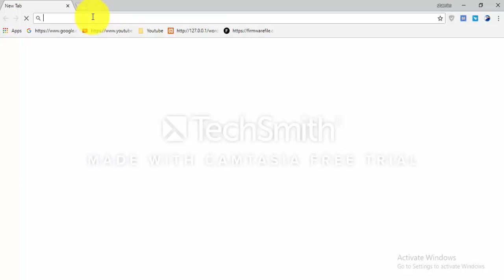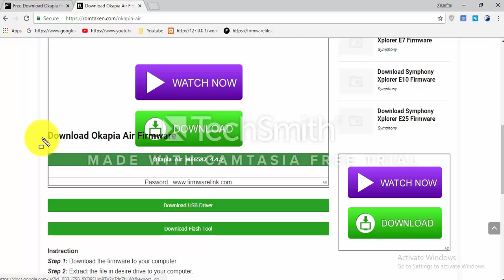Download Okapia Flash file for All Models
Download Okapia Flash file [all models]